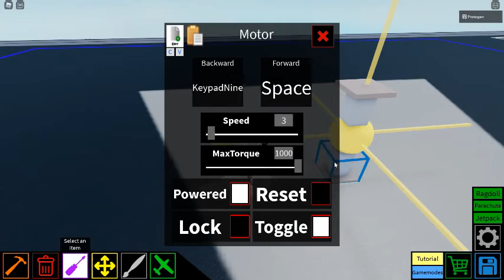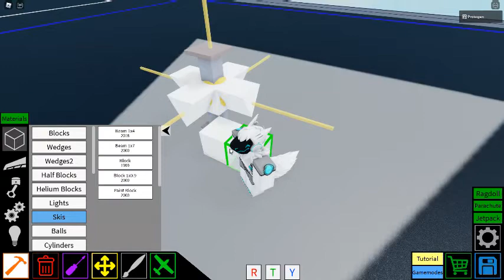The Rotator tutorial "Winner" [Plane crazy]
\^w^/ spinny